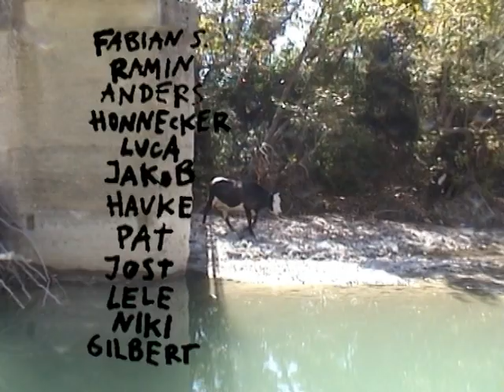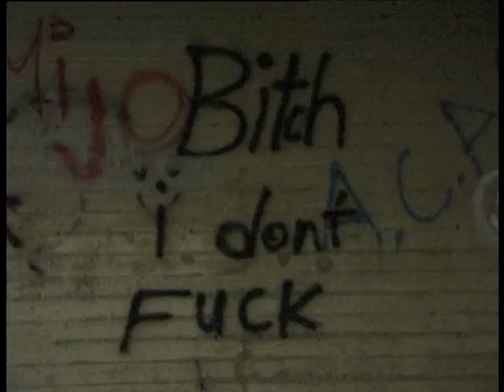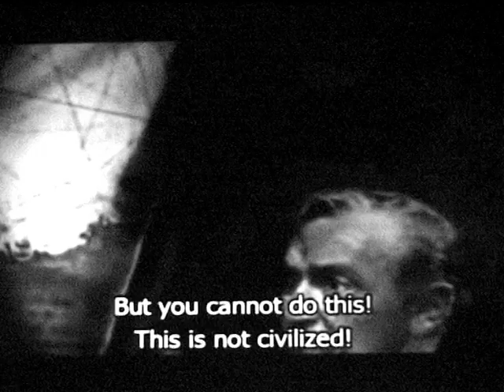DRIETE // 2019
Driete. Rollbreätfilm van 2019 ut Westfaolen. Roll odder steärw.